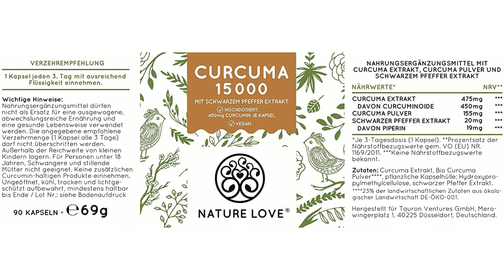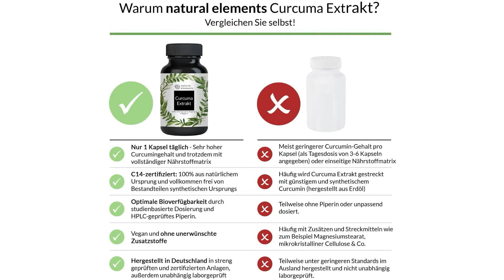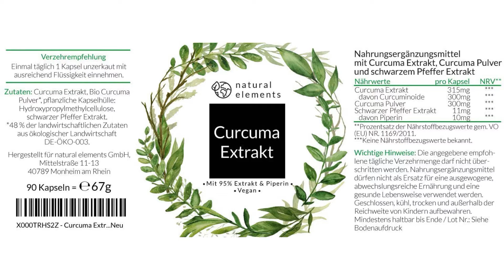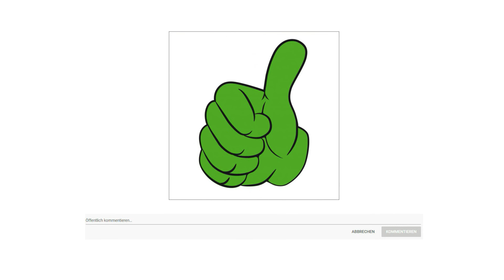ᐅ Kurkuma Kapseln Test 2023 | Die besten Kurkuma Kapseln vorgestellt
in diesem Video geht es um die besten Kurkuma Kapseln.

Der Qualitätssieger in unserem Kurkuma Kapsel Test geht an die Nature Love Curcuma Kapseln.

Extra Hochdosiert aus 95 % Extrakt und C14 zertifiziert. Der Curcumin Gehalt EINER KAPSEL entspricht dem von ca 15000 mg  Kurkuma. 90 vegane Kapseln im praktischen Sechsmonats Vorrat.
DaS hochwertige Kurkuma 95 % Extrakt wird ergänzt mit Kurkuma Pulver für ein abgerundetes Nährstoffprofil. Außerdem enthält das Kurkuma Kompakt schwarzen Pfeffer Extrakt für eine bessere Bioverfügbarkeit. Alle drei Rohstoffe stammen direkt aus Indien.
Laborgeprüft und ohne unerwünschte Zusätze. Hergestellt in Deutschland unter strengsten Qualitätskontrollen. Frei von unerwünschten Zusätzen wie Magnesiumstearat oder Füllstoffen.
Ihre Sicherheit hat oberste Priorität. Daher wird konsequent jeder Rohstoff oder das Endprodukt JEDER EINZELNEN Produktionscharge von einem unabhängigen deutschen Labor geprüft.
Sollten Sie einmal mit einem Produkt unzufrieden sein, oder aber Hilfe und Beratung benötigen, melden Sie sich gerne bei dem Hersteller. Denn nichts liegt bei Nature Love mehr am Herzen als Ihre Zufriedenheit.

Die alternative sind die Kurcuma Extrakt Kapseln.

C14 zertifiziert und hochdosiert mit 95 % Extrakt. Der Kurkuma Gehalt EINER Kapsel entspricht dem von ca 10000mg Kurkuma Pulver. ACHTUNg andere Hersteller geben den Kurkuma Gehalt meist pro Tagesdosis an. Für die gleiche Menge Kurkuma müssen Sie dort 3bis 6 Kapseln einnehmen. Der Vorrat reicht für 3 Monate.
Einige Hersteller strecken Kurkuma Extrakt mit günstigem und synthetisch aus Erdöl hergestelltem Curcumin. Das Präparat hingegen ist zu 100 % aus natürlicher Herkunft C14 zertifiziert. Außerdem ist das hochdosiert eingesetzte 95 % Kurkuma Extrakt aus Indien für ein optimales Nährstoffprofil mit etwas Bio Kurkuma kombiniert und für eine optimale Bioverfügbarkeit enthält das Produkt ein hochwertiges und laborgeprüftes Piperin aus schwarzem Pfeffer Extrakt.
Das Kurkuma Extrakt ist frei von Magnesiumstearat, Trennmitteln, Aromen, Farbstoffen, Stabilisatoren, Füllstoffen, Gelatine und selbstverständlich auch GMO frei, laktosefrei, glutenfrei & ohne Konservierungsstoffe.
Das Kurkuma Extrakt wird nach DIN EN ISO 17025 zertifiziert, unabhängiger deutsche Labor auf Reinheit, Sicherheit und Qualität geprüft. Das Analysezertifikat dazu finden sie bei den Produktbildern.

Der Preis Leistung Sieger in dem Kurkuma Kapseln Test sind die Raibu Kurkuma Kapseln.

Viele Anwender nehmen Gerstengras zusammen mit Kurkuma zu sich, müssen jedoch dabei immer wieder einzelne Präparate erwerben. Mit diesem Produkt vereinen Sie beide Rohstoffe in besten Verhältnis.
Bei 2 mal 3 Kurkuma Gerstengras Kapseln täglich reicht der Vorrat an Gerstengras und Kurkuma für ganze 45 Tage. Jede Kurkuma Gerstengras Kapsel enthält 700 mg Kurkuma Gerstengras Mix im Verhältnis von 2 zu eins.
Du erhältst ganze 270 Kurkuma Gerstengras Kapseln. Das ist deutlich mehr, als bei vielen anderen Anbietern und reicht je nach Dosierung für bis zu 3 Monate. Selbstverständlich bleibt die Rohstoffqualität auf gleich hohem Niveau.
Die Kapseln werden nach höchsten Qualitätsstandards in Deutschland hergestellt. Selbstverständlich ist dieses Produkt vegan, gluten und laktosefrei, frei von Zusätzen wie Magnesiumstearat, ohne Füllstoffe und rückstandskontrolliert.